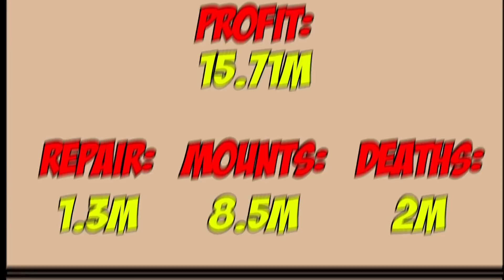KILLING JUICY PEOPLE in OPEN WORLD | ROAD TO ALL MOUNTS #22 | BLOODLETTER SOLO GANK